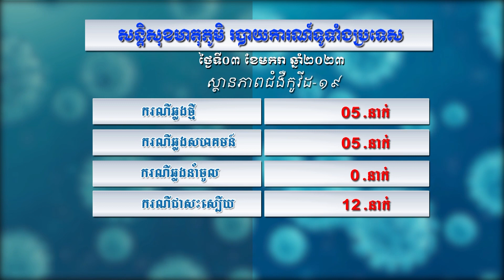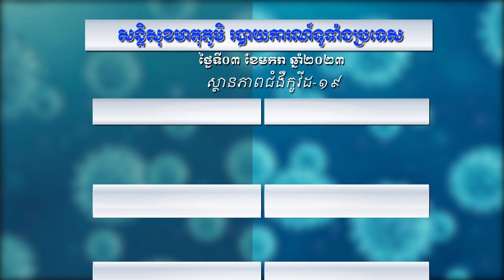កម្មវិធី៖ សន្តិសុខមាតុភូមិប្រចាំថ្ងៃទី០៣មករា ឆ្នាំ២០២៣